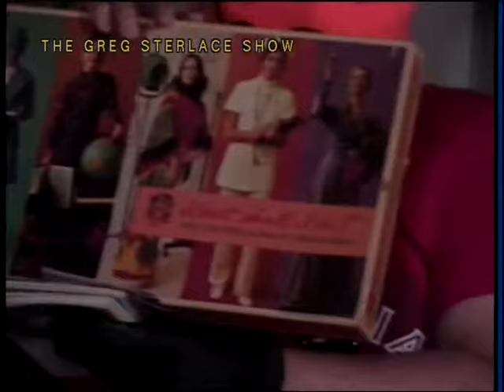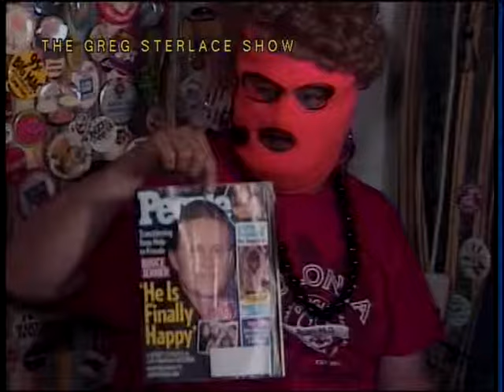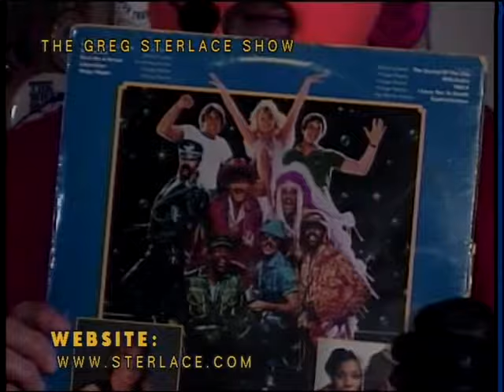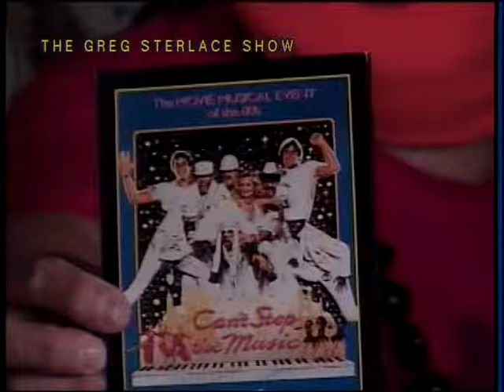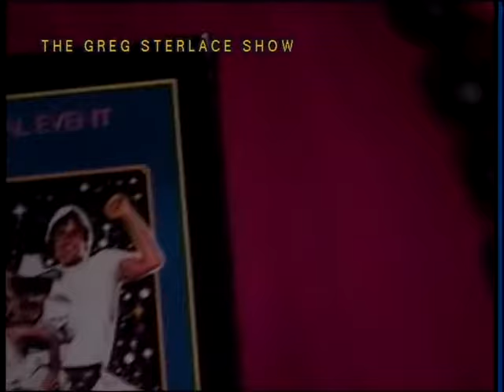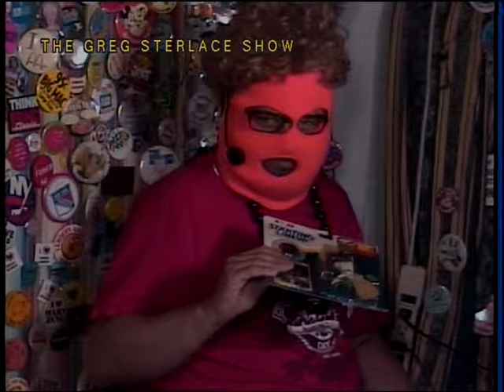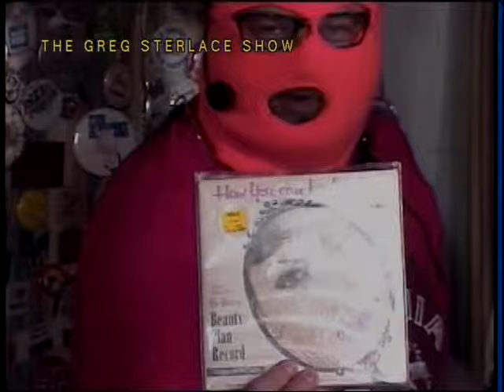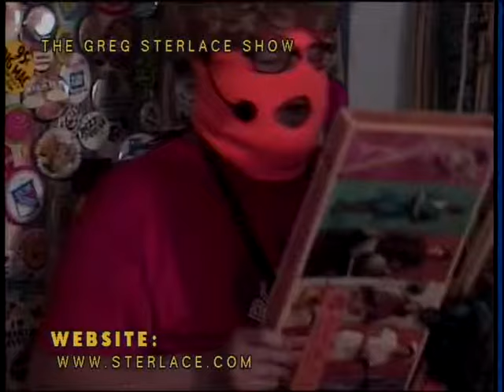The Greg Sterlace Show #1046